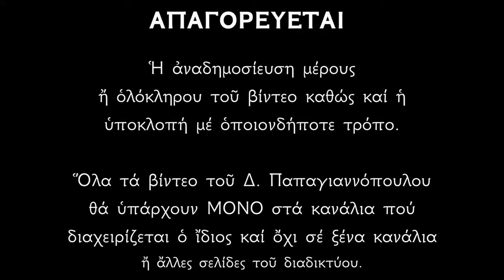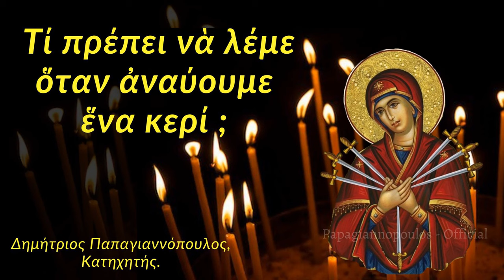🌸 Τι πρέπει να λέμε όταν ανάβουμε ένα κερί ;;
ΠΡΟΣΕΥΧΗ ΟΤΑΝ ΑΝΑΒΟΥΜΕ ΚΕΡΙ :
 «Οὕτω λαμψάτω τό φῶς ὑμῶν ἔμπροσθεν τῶν ἀνθρώπων, ὅπως ἴδωσιν ὑμῶν τά καλά ἔργα καί δοξάσωσι τόν πατέρα ὑμῶν τόν ἐν τοῖς οὐρανοῖς».

*** ΠΡΟΣΟΧΗ !!!